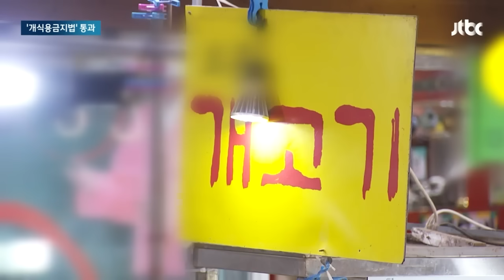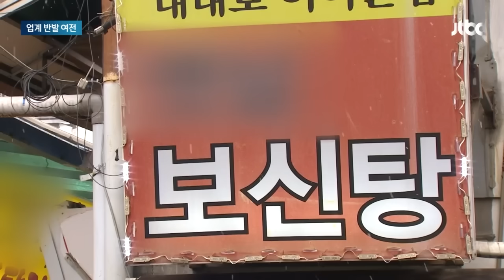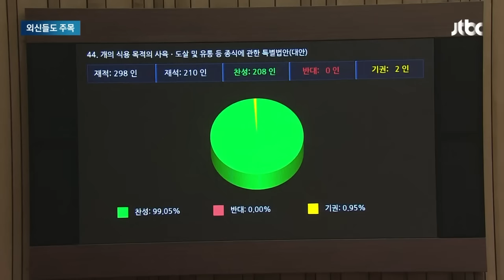"나라에서 이러는 게 어딨어" 분노…세금 1조 털릴 위기 뉴스다 / JTBC News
0:00 복날 개고기? 식용 목적 도살 땐 처벌…'개식용금지법' 통과 (1.9 뉴스룸)
2:05 "문 닫으라는 거냐" 개 식용 업계 반발…지원방안 진통 예상 (1.9 뉴스룸)
3:52 "김 여사 추진 의지 영향"…외신도 주목한 '개식용금지법' 통과 (1.9 뉴스룸)